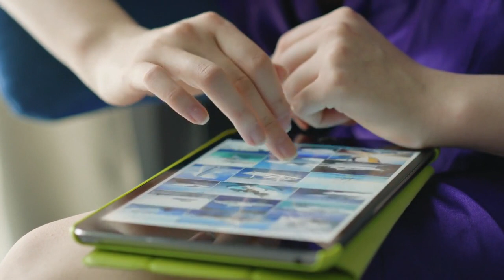Tập 1 | Sủng Phi Vô Độ: Cuồng Phi Phách Lối Của Bạo Quân Chương 1 - 10 | Ngôn Tình, Xuyên Không, Nữ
Sủng Phi Vô Độ: Cuồng Phi Phách Lối Của Bạo Quân Audio Tập 1 truyện Ngôn Tình, Xuyên Không, Nữ Cường, Cổ Đại, Khác, Sủng mới nhất hay nhất

00:00:00 Chương 1: Cứu ta
00:03:49 Chương 2: Nếu ngài cứu ta, ta sẽ dốc sức cho ngài một tháng
00:07:40 Chương 3: Ngươi không biết trẫm sao?
00:11:22 Chương 4: Làm ta sợ chết khiếp
00:15:04 Chương 5: Nếu ngươi muốn chết thì cũng dễ lắm
00:18:45 Chương 6: Chủ tử!
00:22:21 Chương 7: Bắt nạt thị nữ của trẫm, giết không tha
00:26:21 Chương 8: Nếu ngươi có ý phản bội trẫm
00:30:21 Chương 9: Đưa ta qua đó đi
00:34:19 Chương 10: Ngươi thật to gan!

Tác giả: Lộ Phi Đại ĐạiThể loại: Cổ đại, xuyên không, y độc, nam nữ cường, sạch- sủng, 1v1, HEEditor & beta: Angel Of Death TeamGiới thiệu:"Chủ tử, nếu như có một ngày ta đối địch với cả thiên hạ thì ngài sẽ làm gì?""Trẫm diệt cả thiên hạ!"Nàng đưa tay chỉ về đám người hoàng thất kia nói: “Vậy được! Chủ tử! Hắn, hắn, bọn hắn! Bọn hắn đều bắt nạt ta! Ngài đánh rụng răng bọn hắn đi!”"Được!"Mấy người kia lập tức hoảng sợ đến mức toát mồ hôi lạnh... Vị cô nương này, vừa rồi rốt cuộc là ai đang bắt nạt ai vậy?Trước khi xuyên không, nàng là sát thủ đỉnh cao sống ở thế kỷ hai mươi mốt, vốn định rửa tay gác kiếm, lui khỏi giang hồ, cuối cùng lại bị tổ chức đuổi giết.Sau khi xuyên không, nàng vốn định làm một cô gái ngây thơ trong sáng hồn nhiên vô hình, lại vì gặp phải hắn mà bị cuốn vào sự tranh giành quyền lực. Truyện sủng ngọt ngào, sạch cả nam lẫn nữ chủHành văn hài hước, nam cường nữ cường, HE